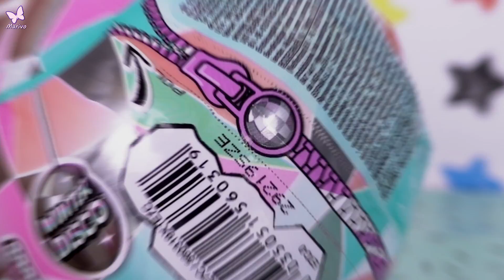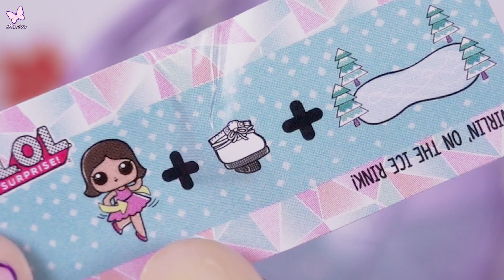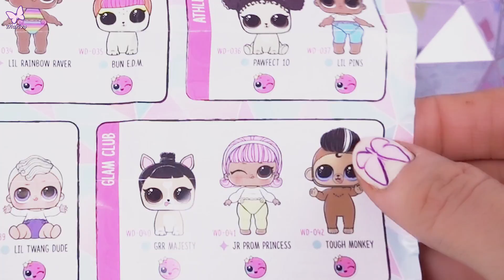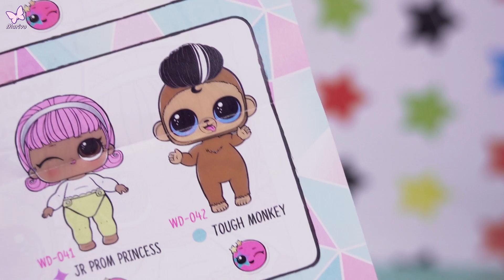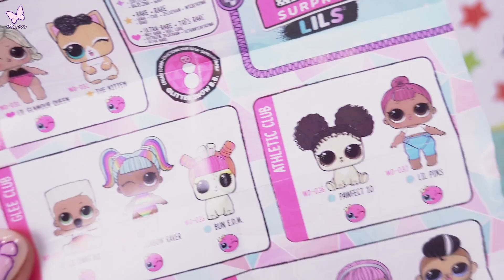LOL SURPRISE WINTER DISCO LOLS ❄ zimowe siostrzyczki❄ Otwieram niespodzianki z lalkami Marivobox #67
Najnowsze kule LOL SURPRISE z serii Winter Disco Lils siostrzyczki!
Otwieram dziś nowiuśkie zimowe kule. W środku mozna znaleźć siostrzyczki lub zwierzątka. Zobaczcie co znalazłam, moze jakąś rzadką laleczkę???

👍10 000  łapek w górę = otwieramy nowe kule LOL

Lubicie zimę???

Pamiętajcie żeby subkrybopwać kanał Marivo 😍

Iwona

Marivo
Skrytka pocztowa nr.6
09-407 Płock